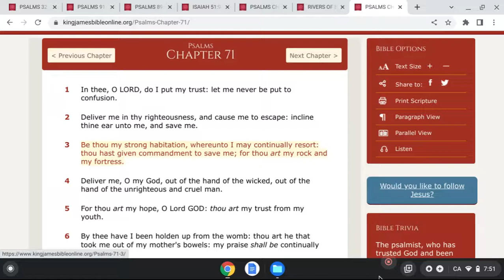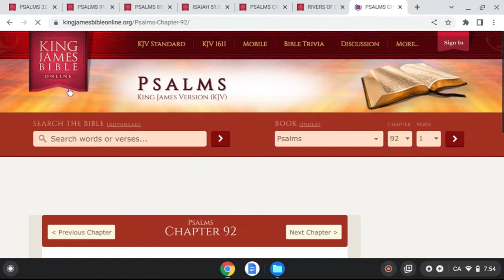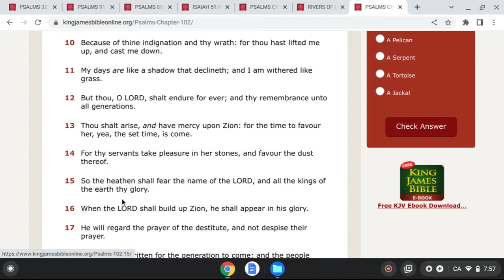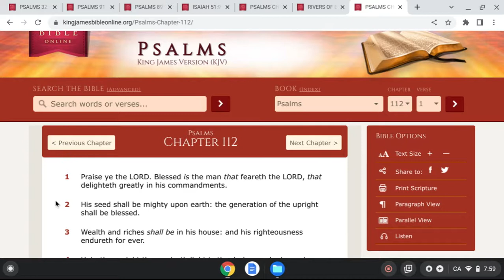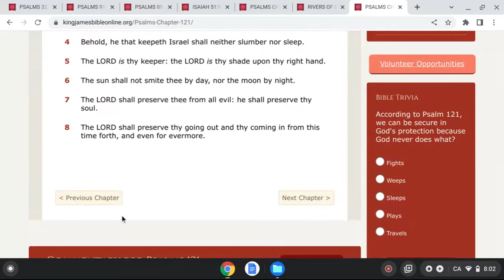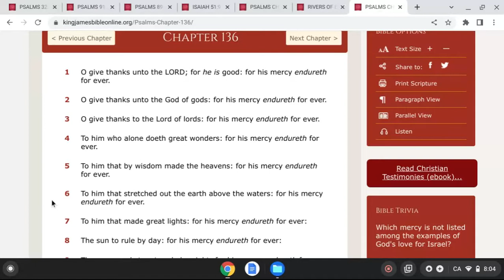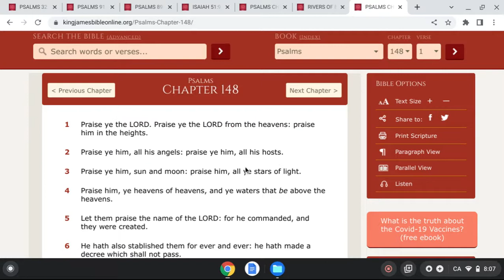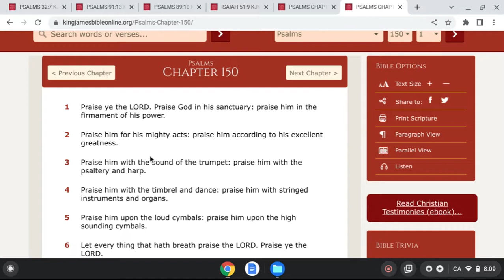Revelation:Pslams Written By Zion PT2